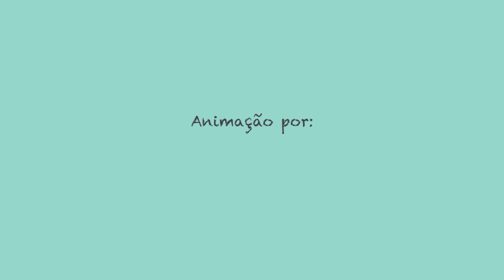Ep. 38 - Competição de Produtividade e Falta de Elasticidade na Tolerância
Disponível no SoundCloud, Spotify e Apple Podcasts.